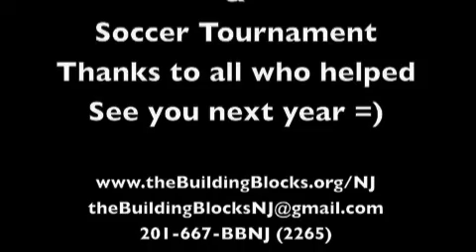Building Blocks NJ Muslim Unity Picnic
This past July with the will of Allah we were able to provide the community with a picnic for over 500 people. We served free food, free henna for the sisters, and free entertainment for the kids. We had dodge ball, volley ball, kites, pogo sticks, frisbees, and a soccer tournament.
Guest speaker Ammar Alshukry, over 5 masajids participated for this event. May Allah grant us the ability to repeat this again next year.